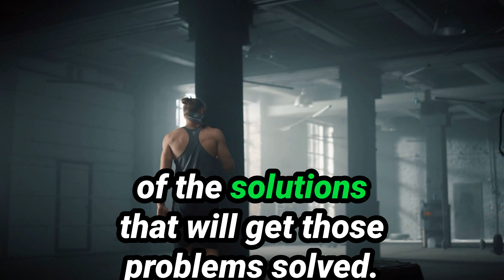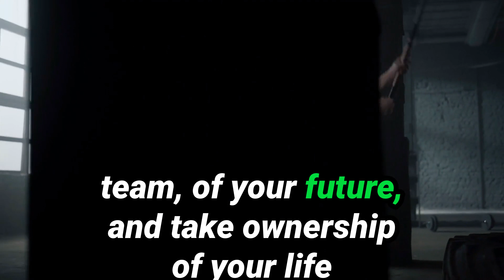How to improve Leadership: Extreme Leadership (MUST WATCH)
Warrior Leadership (MUST WATCH): How to develop a Leadership mindset like Soldiers and Warriors.

Listen to this excellent speech by jockowillink tedx .

Edited By: Descript

Thumbnail Edited by: Canva.com